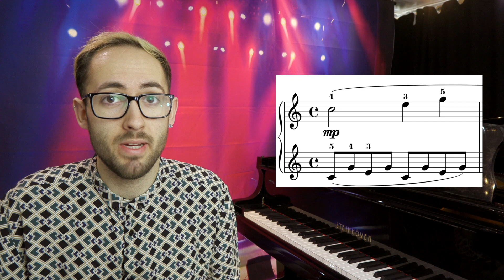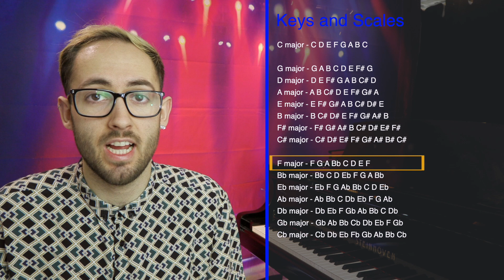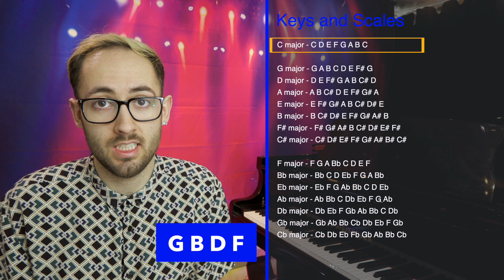Pianist Explains! What Are Chords and How To Use Them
In this video I talk about what chords are and how to use chords to enhance your playing and understanding of piano. I talk about what function chords have and how you might see chords in music along with how to improvise using chords and extending chords on the piano by adding extra notes, such as 7th chords or 9th chords.

0:00 Intro
0:27 What Are Chords?
0:38 Standard Chords and Triads
2:49 Chord Inversions
3:34 Adding Notes to Chords
4:52 Taking Notes Away From Chords
6:18 Implied Chords
6:50 Chord Functions
8:29 Improvisation
8:49 Outro

If you have anything to add about chords on the piano, be sure to comment! Let me know about your experiences with piano and chords. If you found the video useful then hit me up with a big like and one of those subscribes.

Camera: Sony A7iv
Lens: Tamron 28-75mm f2.8 Di III VXD G2
2nd Camera: Sony ZV-1
Overhead Microphone: Rode NTG2
Background Lights: Govee Light Bars
Lighting: Neewer Soft Box
Electric Piano: Yamaha P45
Audio Interface: Focusrite Scarlett 18i8
Recording Microphone: Shure SM7B
Desk Microphone Arm: Rode PSA1
Piano Microphones: Rode M5
Electric Guitar - Epiphone ES-339
Bass Guitar (not the exact one, but similar)
Electric Drum Kit: Alesis Crimson II
Midi Keyboard: M-Audio Oxygen Pro 61